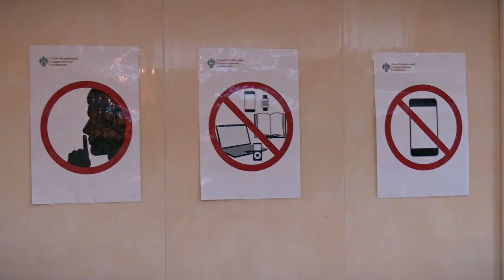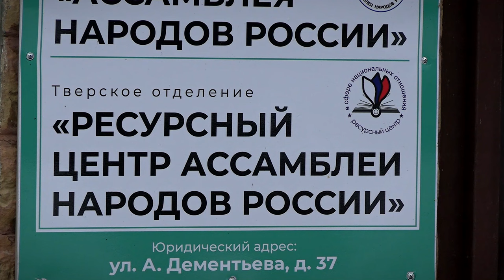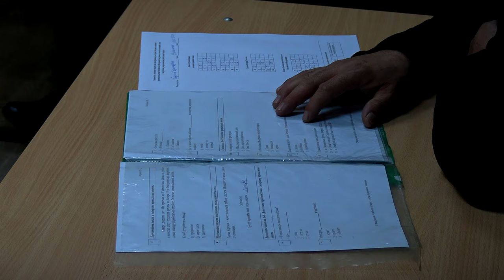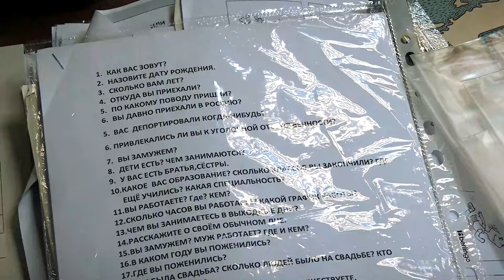Дети мигрантов в российских школах - какие проблемы и как их можно решить